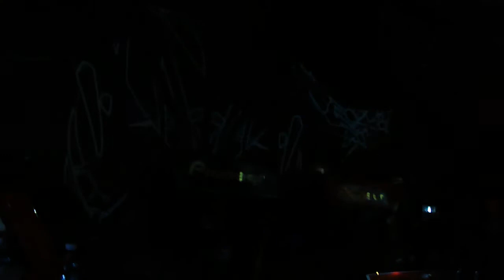Rhadoo [a:rpia:r] @ Club Midi 07/11/2013